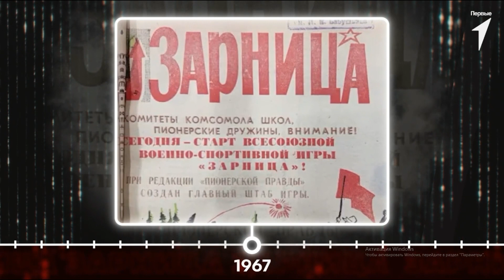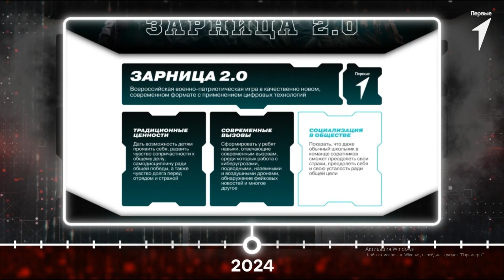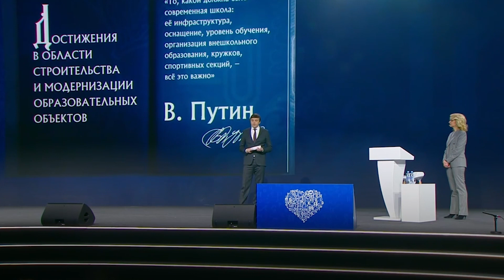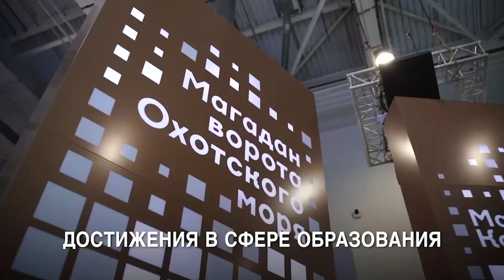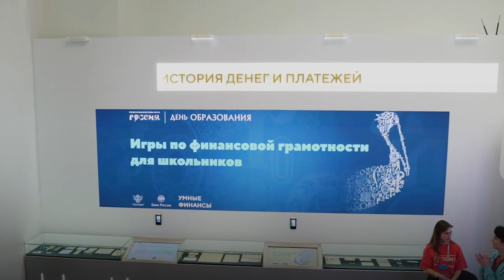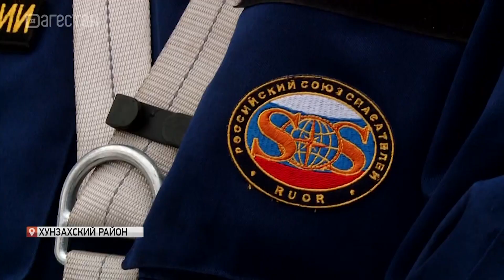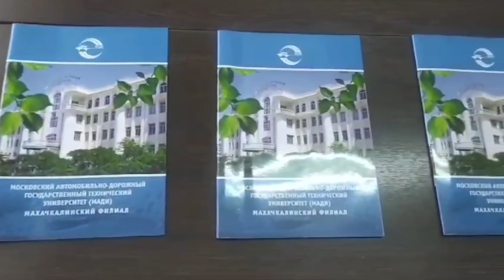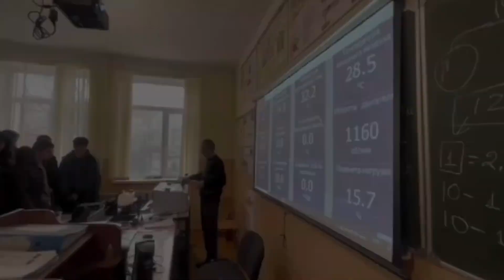Молодёжный дрифт-26 /ДГУ/ДГТУ/ДГМУ/МинМоолРД/МАДИ/Минобр РД/Движение первых/ДГПУ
В День защитника Отечества, 23 февраля, Первые от 8 до 17 лет из всех регионов нашей страны смогли начать своё погружение в мир новых технологий вместе с усовершенствованной легендарной игрой «Зарница». Ребят ждало управление воздушными беспилотными системами, работа с киберугрозами, строевая и спортивная подготовка, общевойсковая грамотность, оказание первой помощи, проверка знаний отечественной истории и многое другое! Присоединяйся к проекту Движения Первых и погрузись в мир состязаний отрядов, военной тактики, работы с дронами и командного духа.
 В канун Дня защитника Отечества, а также в год 30-летия филиала ДГУ в Дербенте прошла военно-спортивная игра «Годен к строевой». Ребята продемонстрировали отличные навыки по строевой и физической подготовке, гражданской обороне и т. д. Самых спортивных участников — победителей соревнования наградили медалями, дипломами и призами. Видеозарисовску на эту тему мы предлагаем к вашеу вниманию прямо сейчас.

24 февраля прошла защита проектов конкурса Росмолодежь.Гранты для СКФО среди физических лиц в Дагестане. Эксперты определи 26 победителей, которым теперь предстоит реализовать свои амбициозные и полезные проекты.
89 регионов, более 80 тематических событий, новые знакомства и встречи! Так ярко прошел День образования на выставке «Россия» на ВДНХ. Для гостей форума прошли деловые, культурные и развлекательные мероприятия: профильные дискуссии, лекции, игры, викторины и мастер-классы. А благодаря работе мобильного технопарка «Кванториум» школьники узнали о робототехнике и дополненной реальности.
12,5 тысяч выпускников сдадут ЕГЭ в этом году в Дагестане По данным Регионального центра обработки информации и организации ГИА, в Дагестане в этом году 12 571 человек зарегистрировались на участие в ЕГЭ. Основной период экзамена в 2024 году пройдет с 23 мая по 1 июля. В пятерку распространенных профильных предметов для сдачи вошли: Биология. Химия. Обществознание. Математика (профиль). История. Отметим, по всей стране участниками ЕГЭ станут около 700 тыс. человек
Альпинистский клуб ДГУ «Эос» — призёр фестиваля ледолазания «Матлас» Свыше 50 смельчаков-альпинистов и 14 команд три дня покоряли замёрзшие водопады вблизи села Сиух в Хунзахском районе. Холодно, скользко, темно Участникам необходимо преодолеть по ледяному водопаду в общей сложности около 60 метров. В первый день спортсмены соревновались в скорости в парной гонке, во второй – на сложность преодоления маршрута.
Председатель Совета школьников и студентов при Минобрнауки РД Абульфез Бабаев победил во Всероссийском конкурсе молодежных проектов 2024 года Проект "Школа правовой безопасности для пожилых граждан на селе в Республике Дагестан «Правовое просвещение»" действительно заслуживает признания.
Состоялось очередное заседание Ученого совета Махачкалинского филиала МАДИ. На повестке заседания стояли вопросы о результатах зимней зачетно-экзаменационной сессии обучающихся, состояния и перспектив развития образовательной деятельности в филиале и организации профоориентационной работы в школах и ССУЗах Республики Дагестан.
В феврале 2024 года в г.Видное Московской области прошла научно-техническая конференция молодых специалистов, ученых и работников АО «Газпром промгаз». На рассмотрение конкурсной комиссии было представлено 17 работ по основным направлениям деятельности АО «Газпром промгаз» - газификации, транспортировке газа, СПГ-технологиям, освоению региональных ресурсов углеводородов, энергоснабжению.
Министр здравоохранения РФ Михаил Мурашко отметил, что 23 февраля — это праздник истинных патриотов, беззаветно служащих Родине и ее народу ради их безопасности и процветания. — Праздник объединяет нас и делает непобедимыми перед лицом любых испытаний. Наша страна в сложный период всегда могла мобилизоваться, всегда добивалась результата.
Студенты ДГПУ  становятся обладателями грантов в конкурсе Росмолодёжь. Гранты для СКФО среди физических лиц в 2024 году. Магистрант 2-года обучения Залумхан Магомедов стал обладателем гранта на сумму 400 000 руб. на реализацию проекта «Территория спорта»
Ну сейчас время традиционного интервью Амины Велихановой. Сегодня она продолжает серию интервью с психологом. Внимание на экран.